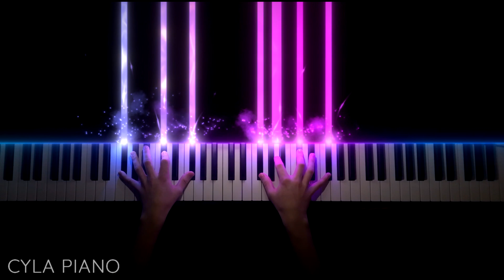La La La Land - Mia and Seb's Theme (Piano Cover)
Here's the tutorial on the La La La Land Theme (Mia and Seb's Theme). I hope you enjoy!

🎬 My Setup:
✔️ Piano ►Yamaha P-45 B
✔️ Camera ► Huawei Mate 10 Pro
✔️ Piano VST ► Galaxy Vintage D
✔️ DAW (Digital Audio Workstation) ► FL Studio
✔️ "Falling Notes" (Visualization) ► SeeMusic
✔️ Lights on hands ► LED Strip

🎹Played on the 25th of October 2023